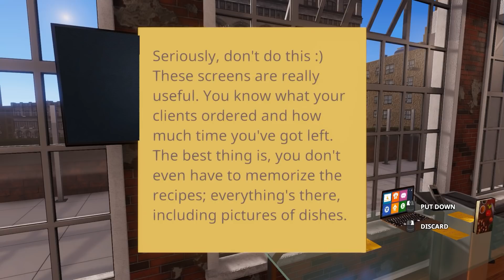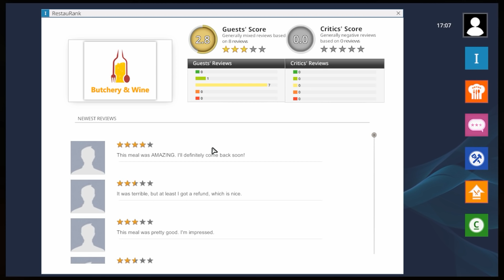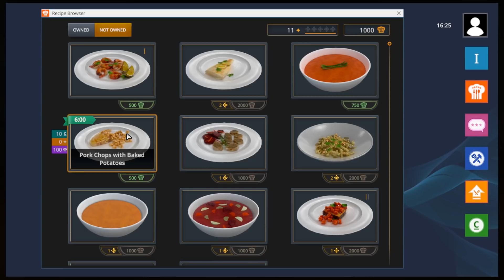Co tu się dzieję !! - Czyli Gotujemy z Gosią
Witam Was bardzo serdecznie, przepraszam od razu za tak dłuższe przerwy ale okres świąt jest ciężki by znaleźć czas na nagrywanie, ale nie martwcie się od stycznia na pewno wracam pełną parą.

Kanały Moich Gości:
Tula: